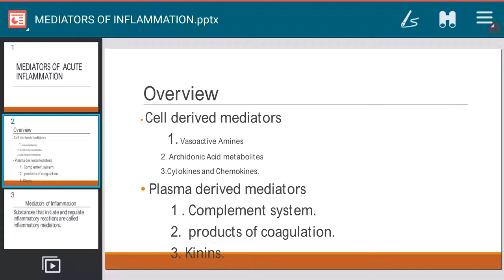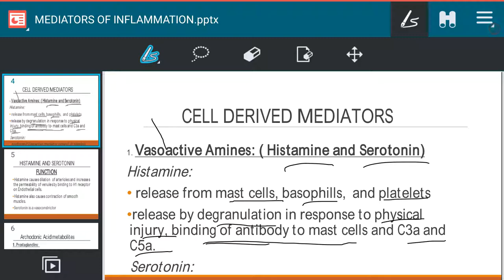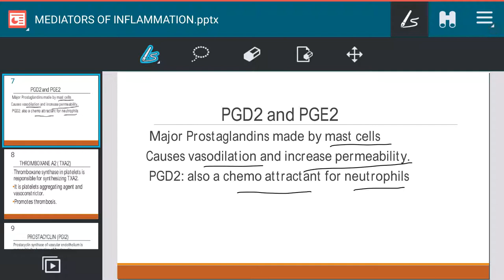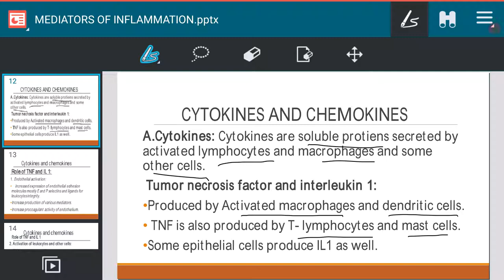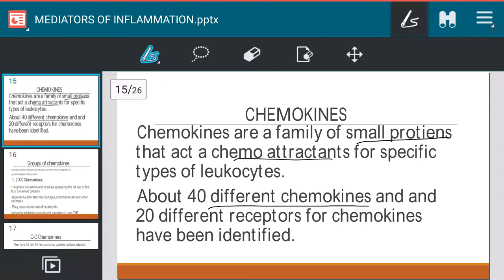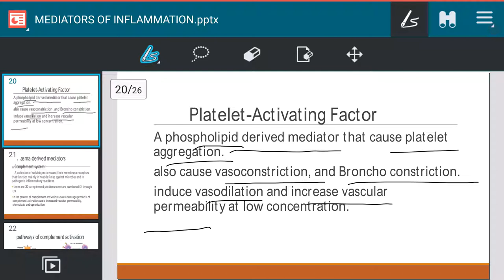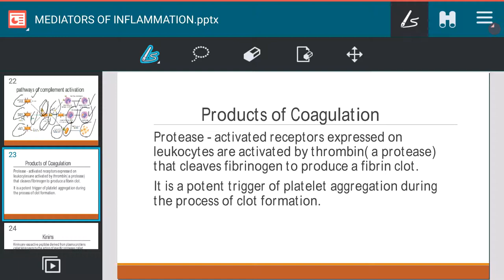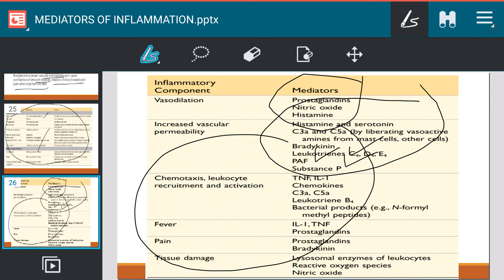Mediators of inflammation || World of Pathology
Assalam mu alaikum I am Rizwan Biland Student DMLS(Doctor of medical laboratory sciences) at university of lahore Islamabad campus In this vedio we discuss chemical mediators of inflammation involves cell derived and plasma derived mediators in previous vedio we discussed different stages of Acute inflammation to understood this vedio you must watch that vedio before the link is given below.